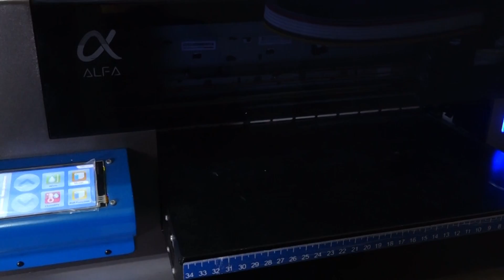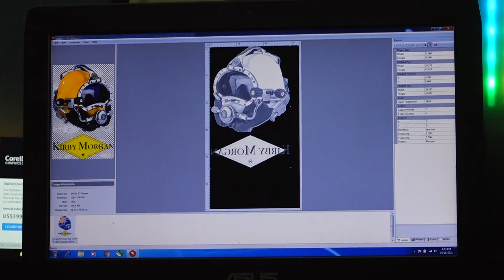DARI JUAL HELM SAMPAI BISNIS DIGITAL PRINTING | CERITA UMKM eps 1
Halo semuanya selamat datang di Channel Youtube Bengkel Print Indonesia. di Video kali ini ada episode spesial yang tayang perdana di Channel Youtube Bengkel Print Indonesia lho.. Yap ini dia Series CERITA UMKM Eps 1.

Team Bengkel Print Indonesia akhirnya mencoba untuk keluar kandang dan mengintip kesibukan para pelanggan Bengkel Print Indonesia. Disini Team kami sedang melakukan sesi ngobrol atau interview tentang latar belakang si customer sebagai Pengusaha Sablon Digital Printing. Menariknya lagi, Customer Bengkel Print asal Surabaya ini berusia 20 tahun dan tergolong masih sangat muda namun mental bak Pengusaha sukses.

Jadi, seperti apa sih kisah atau perjalanannya? apakah jatuh bangun dan penuh lika liku ? langsung saja kita intip video eps 1 nya ya.. Jangan lupa untuk Like, Comment, Subscribe, di channel Youtube Bengkel Print Indonesia ..